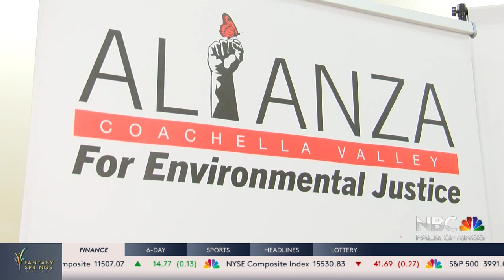Alianza, CVUSD Stakeholders Work Towards Restorative Justice in Schools